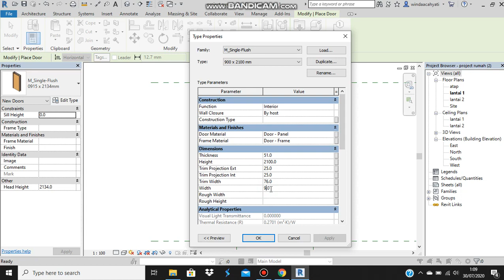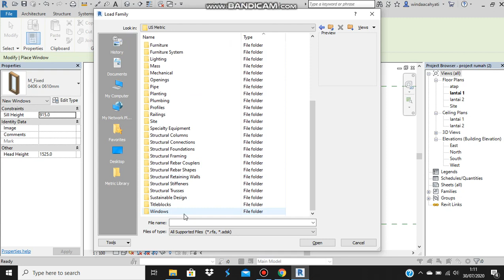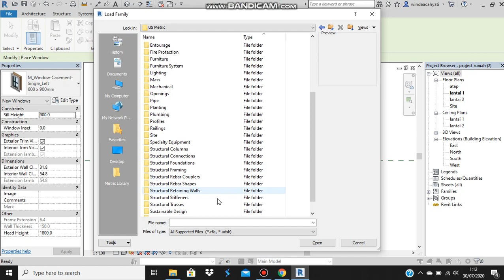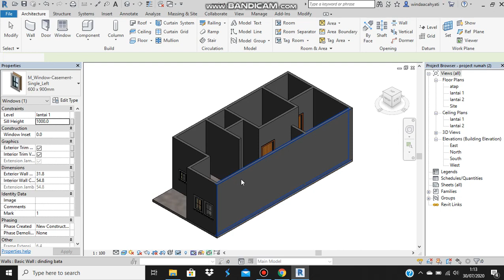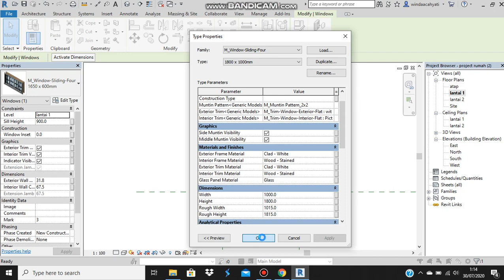Belajar Dasar Revit Part - 5 Autodesk Revit Architecture Doors and window